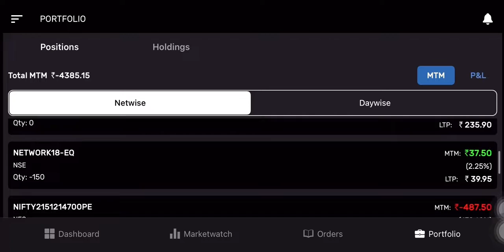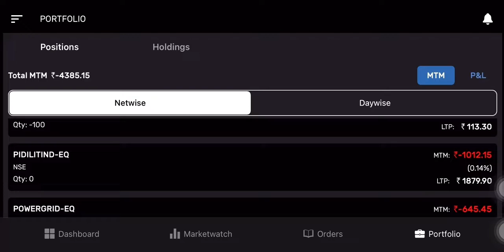Why I am not a successful trader? In Tamil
Update about nifty, Sensex, sliver micro trade commodity market , added my suggestion here,
Think twice and analyse before taking a trade.
Our money our risk.

100 crore channel is for:
Commodity trading
NSE updates
Equity updates